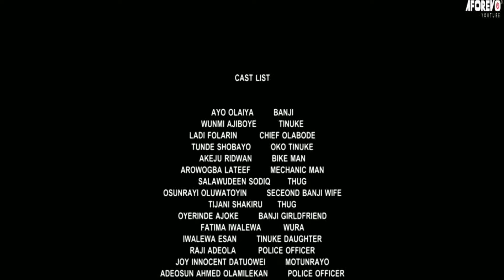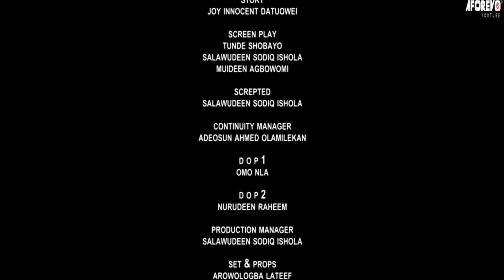IYAWO OSAN OBINRIN ORU - A Nigerian Yoruba Movie Starring Wunmi Ajiboye | Ayo Olaiya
Starring: Ayo Olaiya, Tunde Shobayo, Fatima Iwalewa, Raji Adeola, Wunmi Ajiboye.